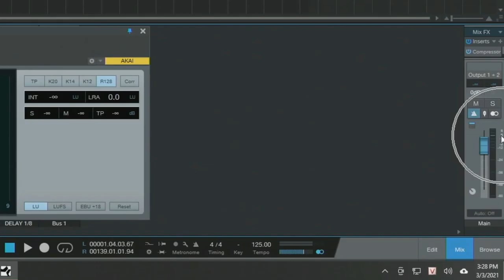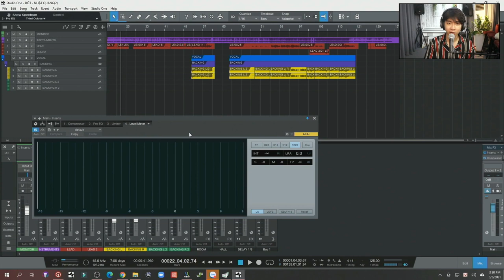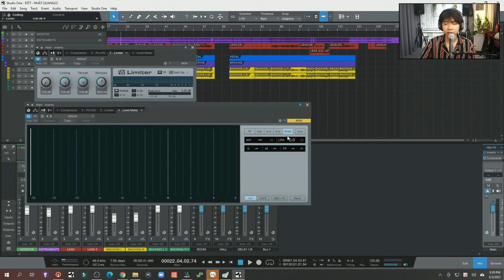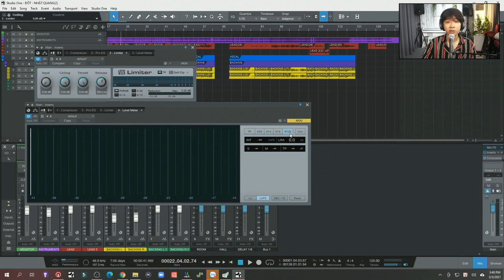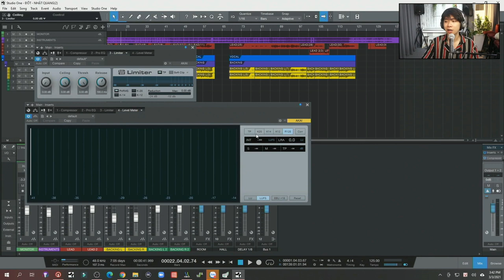Mastering Là Gì? Các Bước Mastering Đơn Giản | Vương Hoàng Long - ADAM Muzic Production